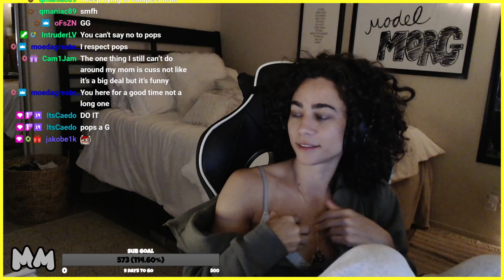MODELMORG Burp Compilation (Twitch)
MODELMORG burp compilation (twitch) | 4K

Be sure to support her; I have attached all the links above!

I may have accidentally repeated one clip near the end, my bad.
Please feel free to give me recommendations on who to do next! :)